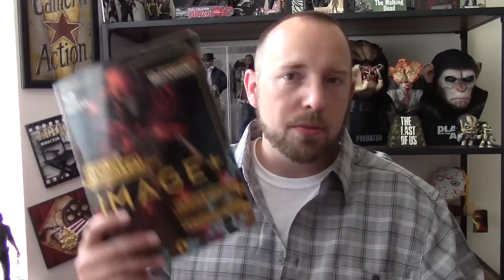HERE'S NEGAN Part 3 Recap & Review - The Walking Dead - Image +